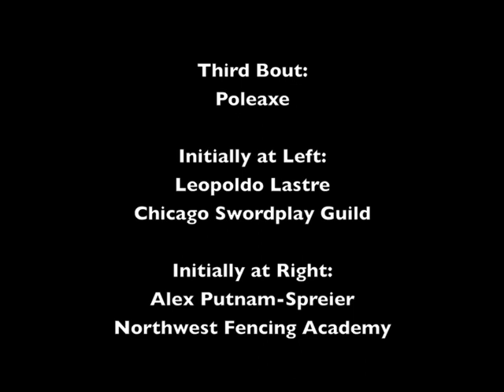03 Fiore 600 Armoured Feat of Arms 3rd Assault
A Chivalric Armoured Feat of Arms, celebrating the 600th anniversary of Fiore de' Liberi's medieval martial arts manuscript, Il Fior di Battaglia.
Featuring:
Dave Farrell - Chicago Swordplay Guild
Jesse Kulla - Chicago Swordplay Guild
Leopoldo Lastre - Chicago Swordplay Guild
Sean Hayes - Northwest Fencing Academy
Bob Charrette - Forteza Historical Swordwork Guild
Scott "the Earl" Wilson - Southern Academy of Swordsmanship
Alex Putnam-Spreier - Northwest Fencing Academy
Gregory Mele - Marshall of the List
Nicole Allen - Herald
Rob Kamm - Constable
Mark Kruger - Constable